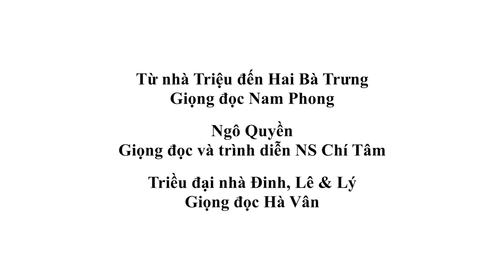Chương Trinh Kể Chuyện Lịch Sử - Lý Thái Tổ